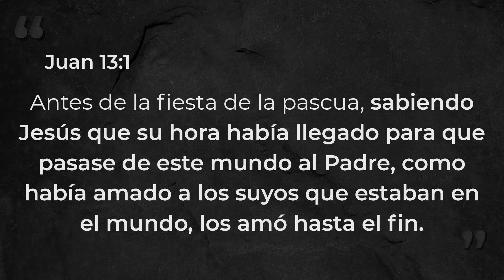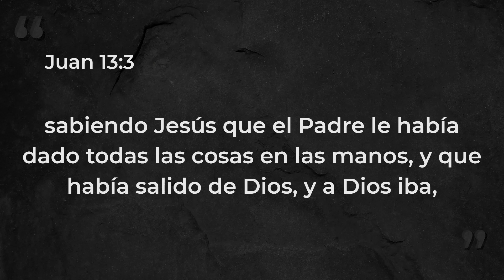Ante la Cruz - Alberto Lucas - 26 06 22